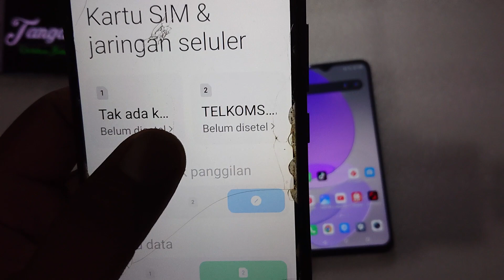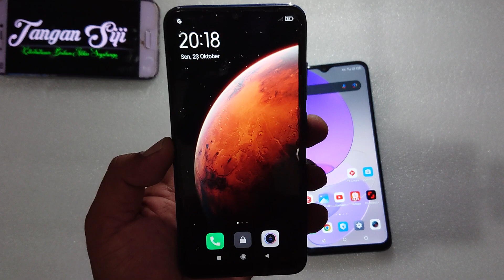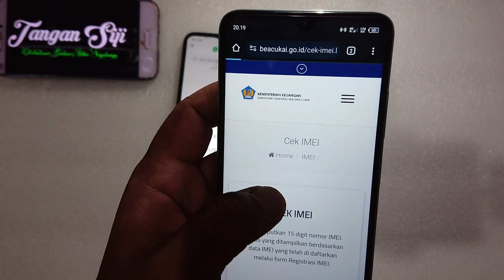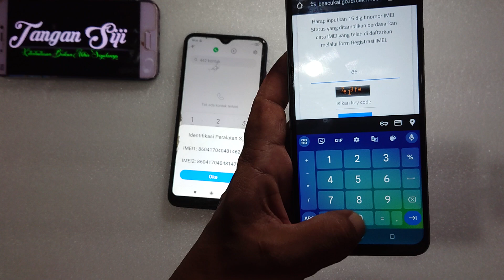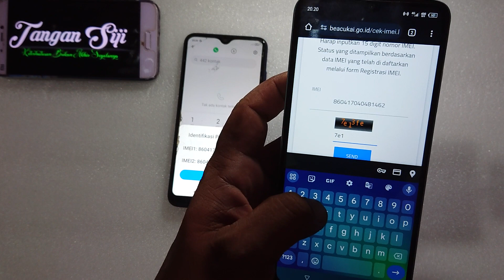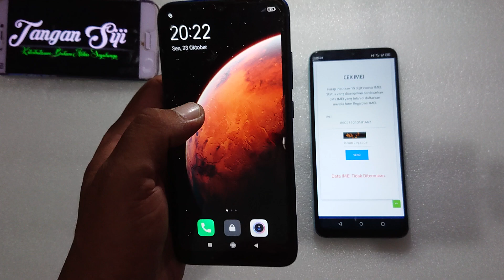Hp tidak muncul sinyal? coba cara ini